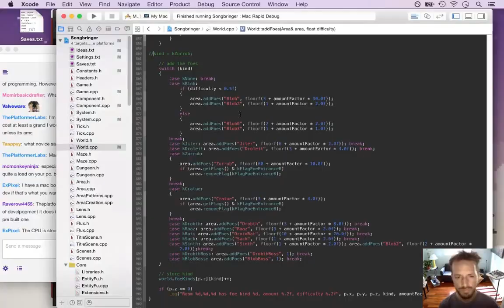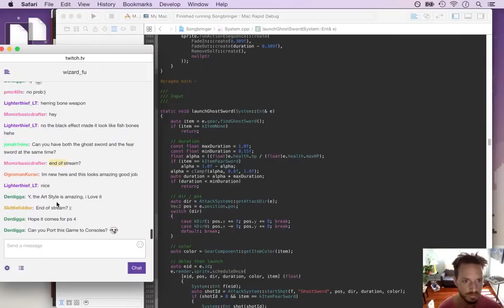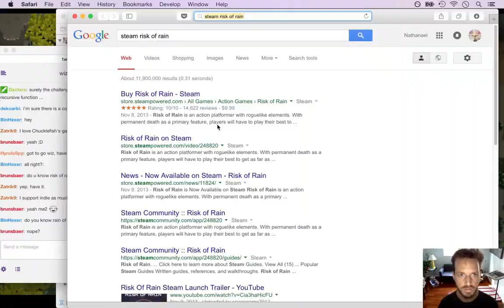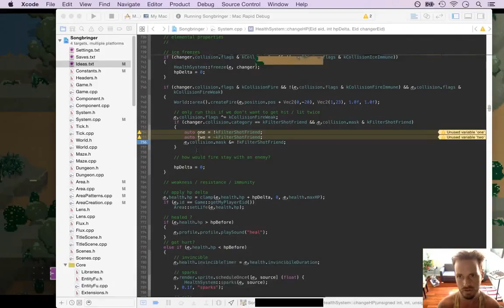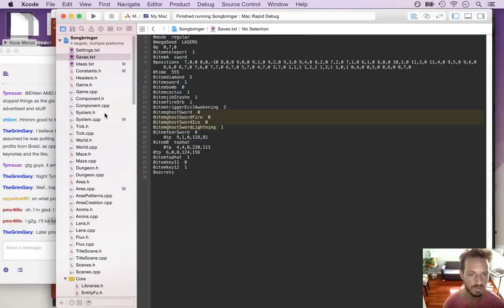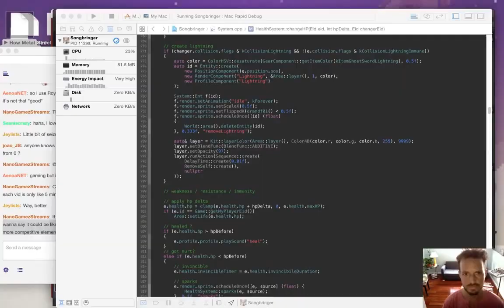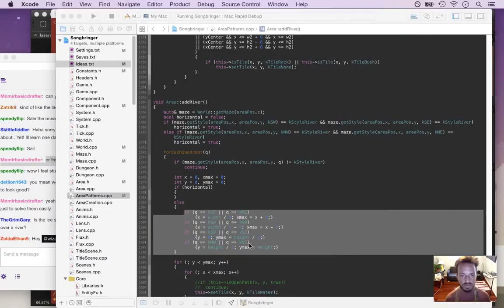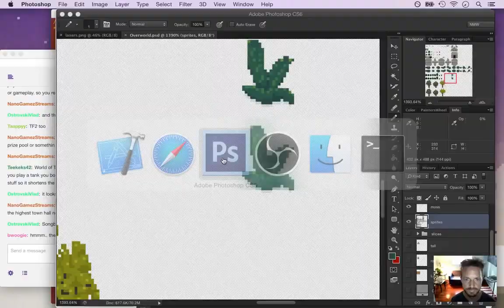Songbringer Week 29 - Timelapse Gamedev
Week 29 making the zelda-like game Songbringer A timelapse conglomeration of gamedev videos, including

Day 186 - Ghost Sword
Day 187 - Fear Sword
Day 188 - Ice Sword
Day 189 - Fire Sword
Day 190 - Lightning Sword
Day 191 - Rivers
Day 192 - Jungle